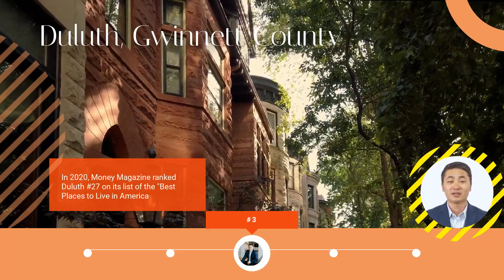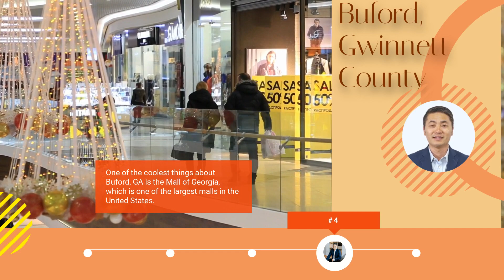5 Khu Tốt Nhất Atlanta cho Người Việt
Chào mừng bạn đến với video hướng dẫn mua nhà tại Atlanta, Georgia dành cho cộng đồng người Việt. Atlanta không chỉ nổi tiếng với nền kinh tế phát triển mà còn là một thành phố lý tưởng để sinh sống với cộng đồng người Việt đang ngày càng phát triển. Trong video này, chúng tôi sẽ chia sẻ những thông tin cần thiết và bí quyết mua nhà, từ việc lựa chọn khu vực sinh sống đến cách thức tìm kiếm và đàm phán mua nhà.

💡 Những điểm nổi bật trong video:

Tổng quan về thị trường bất động sản tại Atlanta.
Danh sách các khu vực lý tưởng cho người Việt tại Atlanta.
Lời khuyên từ chuyên gia về cách mua nhà an toàn và hiệu quả.
Thủ tục pháp lý và tài chính cần biết khi mua nhà.
🏠 Dù bạn là người mua nhà lần đầu hay đã có kinh nghiệm, thông tin trong video này sẽ giúp bạn hiểu rõ hơn về quy trình mua nhà và làm thế nào để tìm được ngôi nhà mơ ước tại Atlanta.

Hãy để lại bình luận nếu bạn có bất kỳ câu hỏi hoặc yêu cầu thông tin cụ thể!